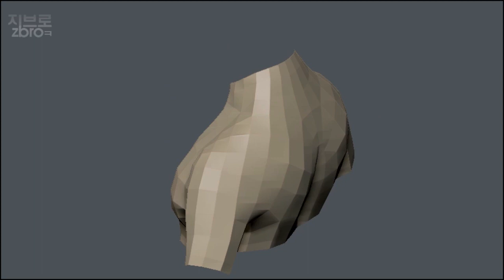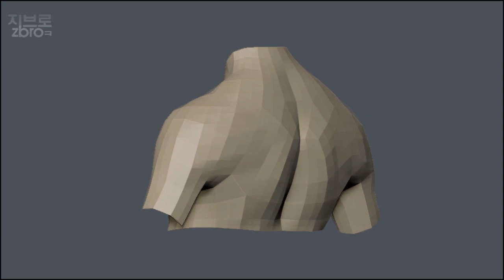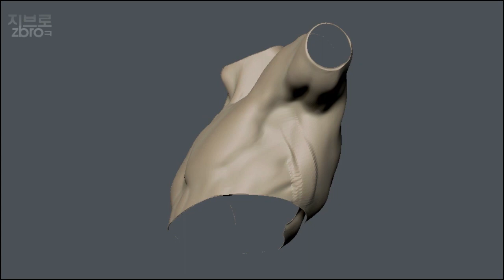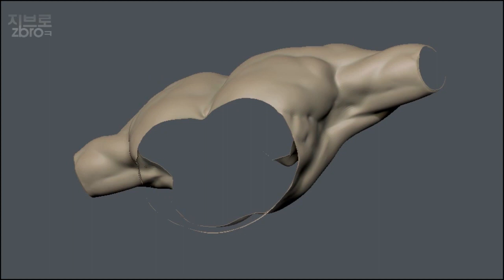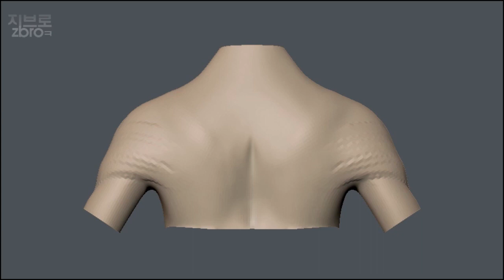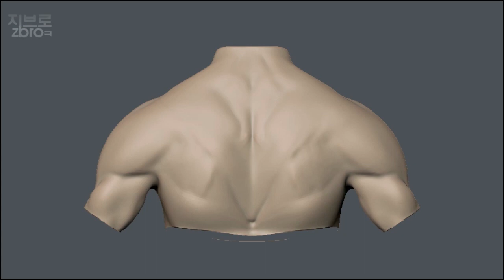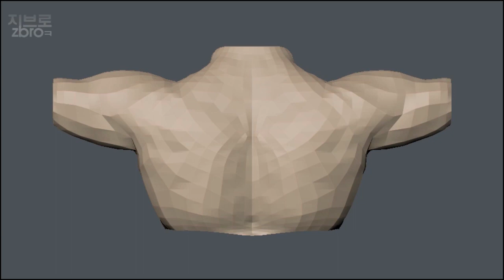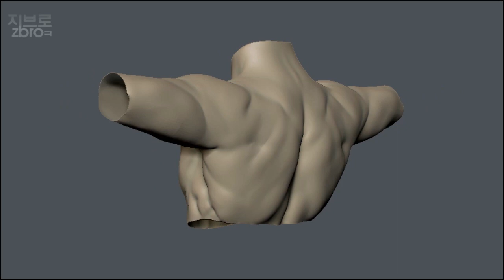Zbrush Sculpting - Warm UP Sculpt 3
2014 Zbrush Log - 87 - Warm UP Sculpt 3 등짝

Music
artist : Rataxes
Album : Maisonette
Title : Maisonette